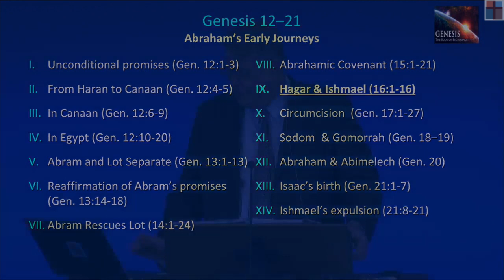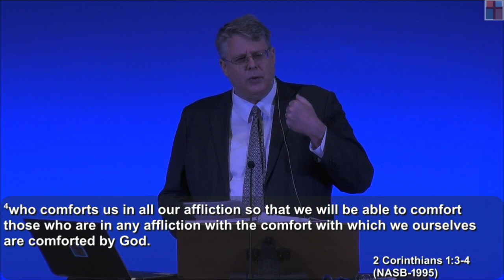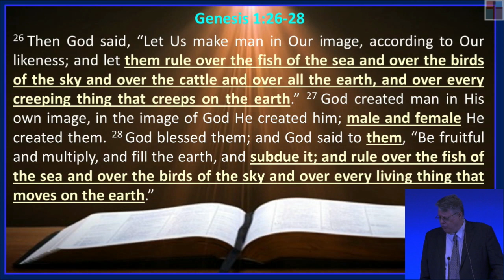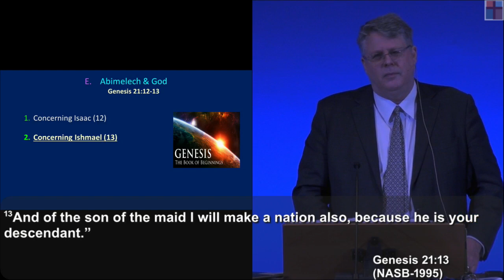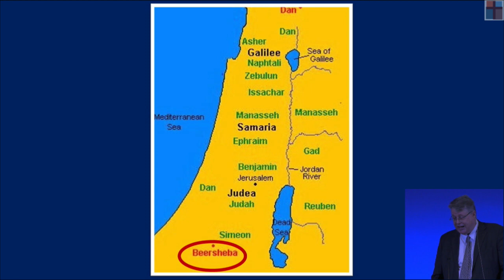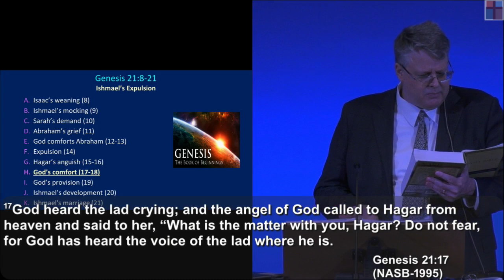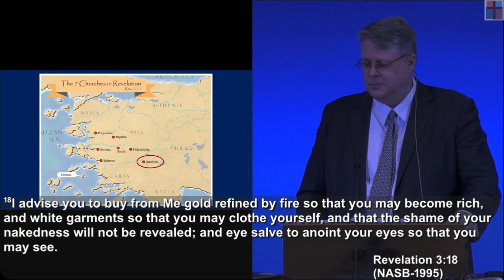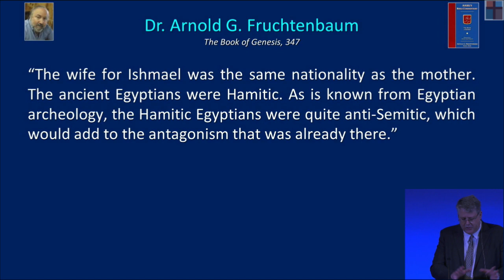Genesis 084 - The God of All Comfort (Pt. 2)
Genesis 084 - "The God of All Comfort" Part 2 - Genesis 21:11-21
Dr. Andy Woods, Sr. Pastor